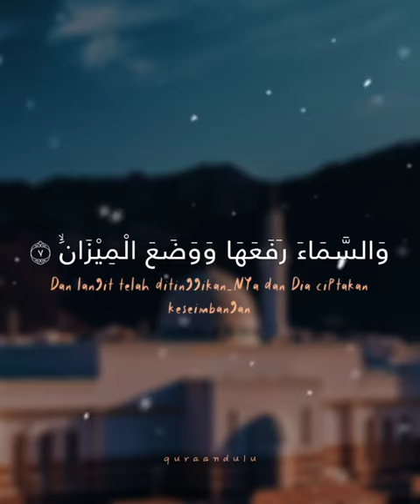Surah Ar Rahman terbaru dan merdu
asmaul Husna adalah nama baik dan indah yang dimiliki oleh Allah SWT. yang semuanya berjumlah 99. Diantara nama baik tersebut, ada yang disebut Ar-Rahmaan. Ar-Rahmaan disini mempunyai banyak arti ada yang berkata bahwa artinya suatu nikmat yang panjang dan ada juga yang mengartikannya sebagai Maha Pengasih atau Maha Pemurah.

Kali ini kita akan membahas mengenai Ar-Rahmaan, sifat Allah SWT. sebagai Dzat yang Maha Pengasih. Berikut adalah dalil tentang Ar-Rahman pada Al Fatihah ayat 1:

Artinya: Dengan menyebut nama Allah Yang Maha Pengasih lagi Maha Penyayang.